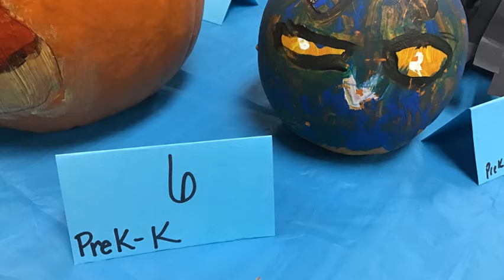Elem Storybook Pumpkin Contest 2021